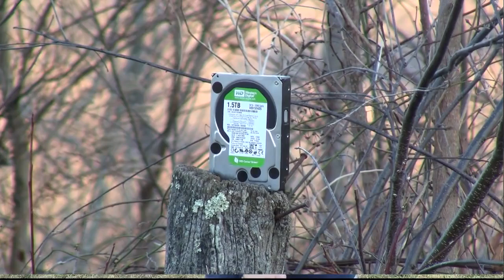Hard Drive Shoot.mp4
Yeah, that just happened.

And yeah, The pictures are kinda off. I'm kinda new at editing.     /._.\

I should also mention that I filmed this back in late-November, and this will most likely be the last time I'll ever handle a firearm, which will disappoint my father, who was gleaming with anticipation to take me hunting with him, since I'm "A natural shot".